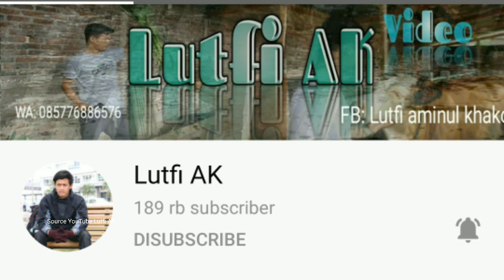Sapi Jumbo Calon 1 Ton Up Koleksi Terbaru Lutfi AK